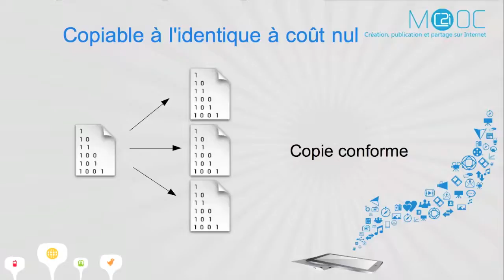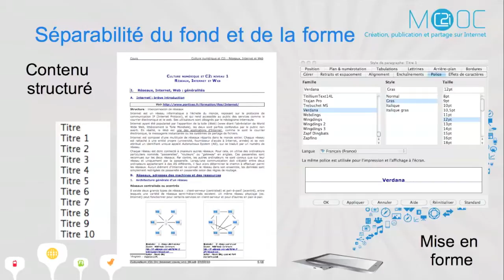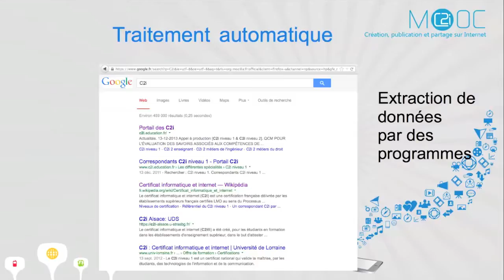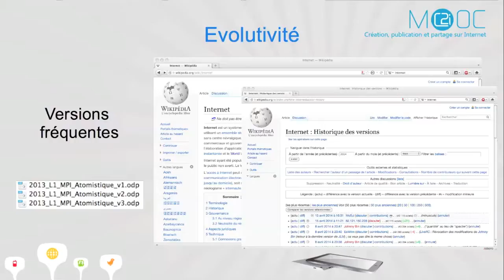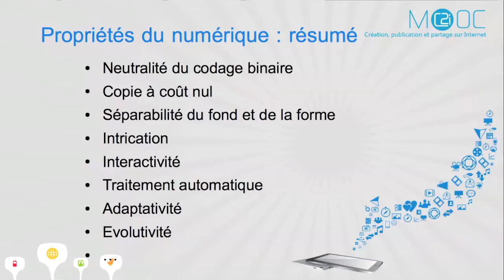C2i - Documents numériques : [M1] 1.3 - Propriétés du document numérique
C2i - Documents numériques, du papier au web : [Introduction au document numérique] 1.3 - Propriétés du document numérique